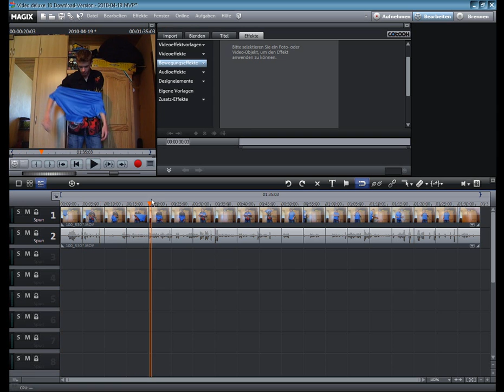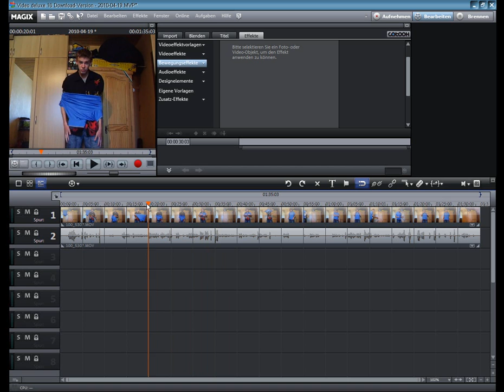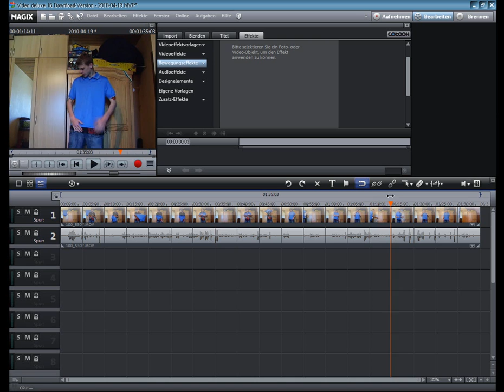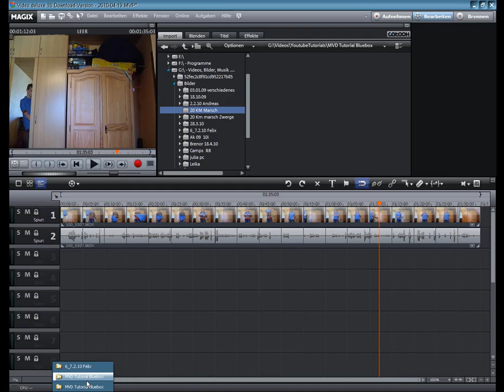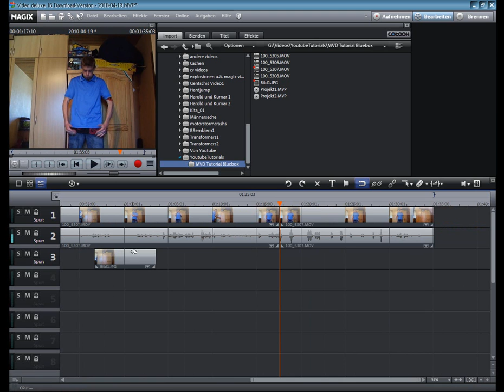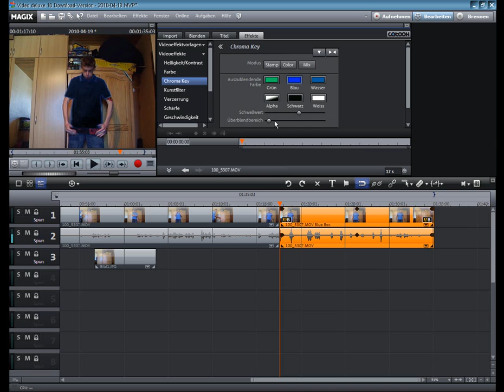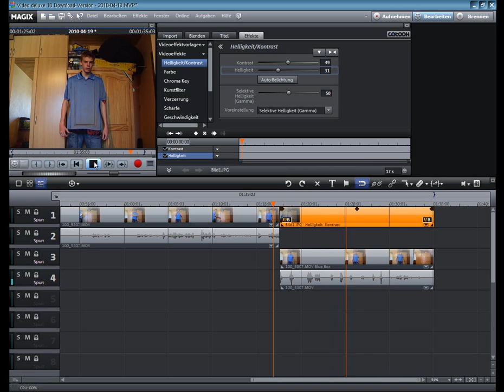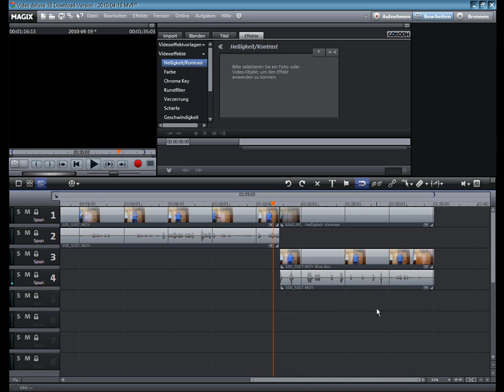Magix Video Deluxe 16 Bluebox / Greenbox Part3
Da ich sehr oft fragen zum Thema Blue/Green-box bekomme, zeige ich hier einmal die Grundlagen zum Thema Blue/Green-box